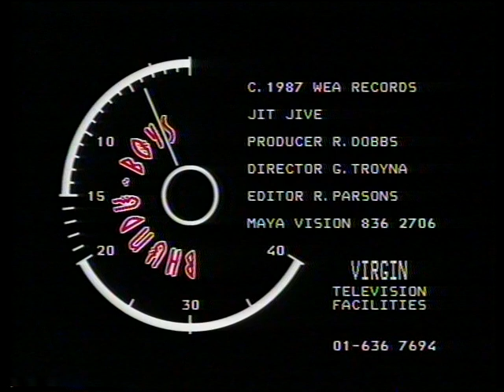Bhundu Boys - Jit Jive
An old Maya Vision music video from 1987 - with The Bhundhu Boys!